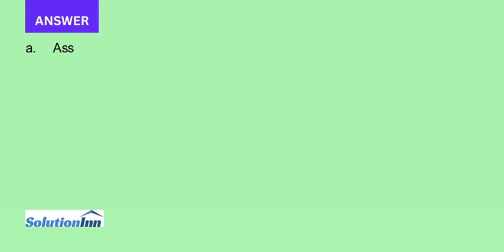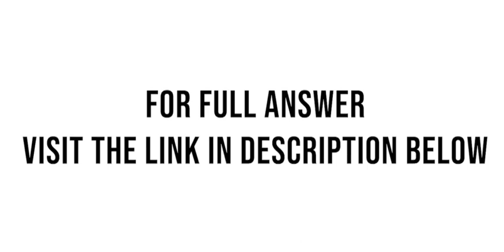The Hughes Tools Company started business on October 1 2015. Its fiscal year runs through to Septemb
The Hughes Tools Company started business on October 1, 2015. Its fiscal year runs through to September 30 the following year. The following transactions occurred in the fiscal year that started on October 1, 2015, and ended on September 30, 2016.1. On October 1, 2015, Jill Hughes invested $175,000 to ...